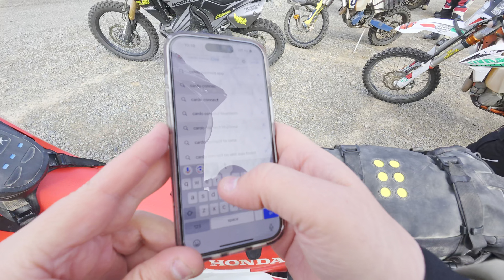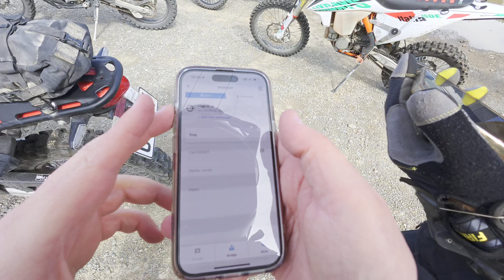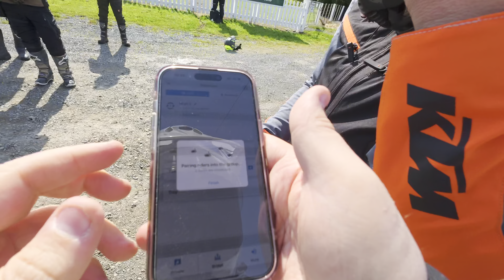Plan B - Got to ride a KTM500!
Went for a group ride with @TheBadIdeaBros that originally was supposed to be Plan A to ride up the Old Le Bons track, however when we got there it was closed off for some reason. We ended up just exploring around other parts of Banks Peninsula as well as down to the lighthouse at Akaroa Head. Then headed over the Peraki Saddle and crossed Birdlings Flat shingle bar. Back up via Western Valley Rd and into Diamond Harbour and then back home.

A great day out getting to catch up with some top riding blokes!